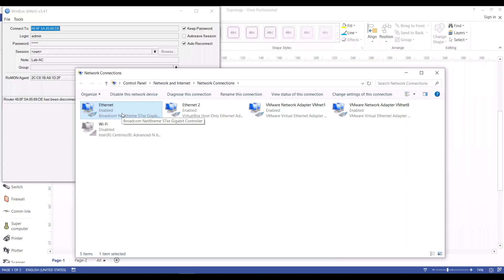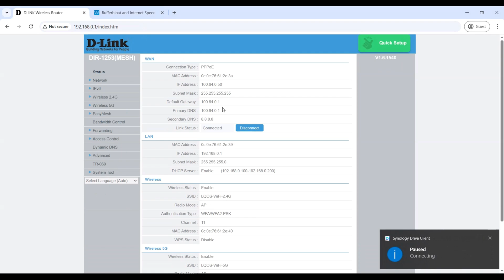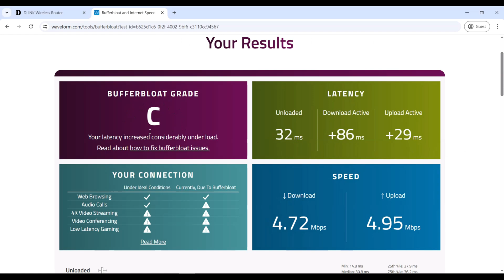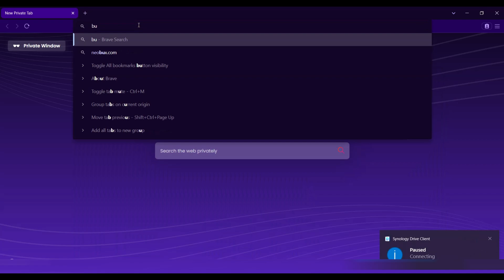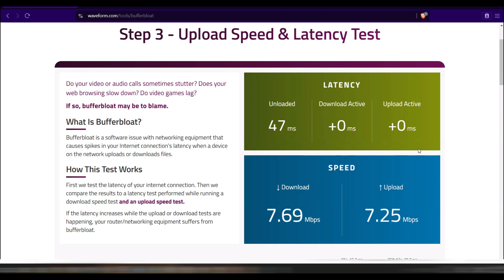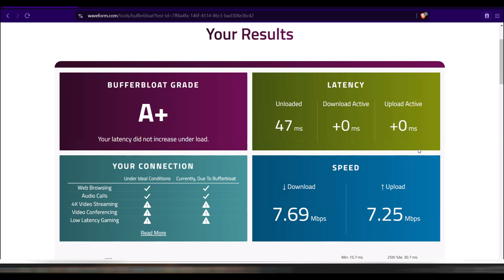LibreQoS - Quick Test Demonstration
In this video, I’ll be introducing you to an incredible network software tool called LibreQoS.

LibreQoS enhances your internet experience by mitigating buffer bloat, ensuring a smoother and more stable connection for all users on the network.

I’ll demonstrate a buffer bloat test, both with and without LibreQoS, to show how this powerful tool can mitigate buffer bloat and deliver a faster, more responsive internet experience for all users on the network.